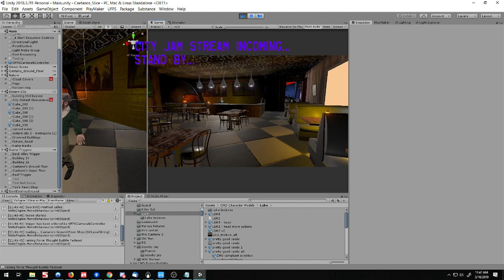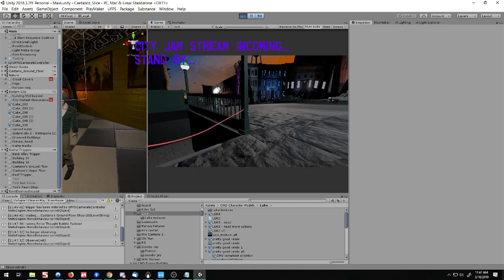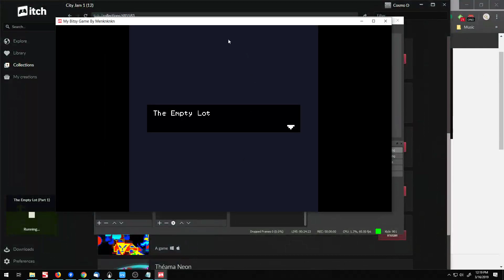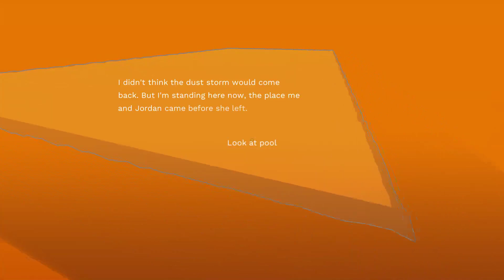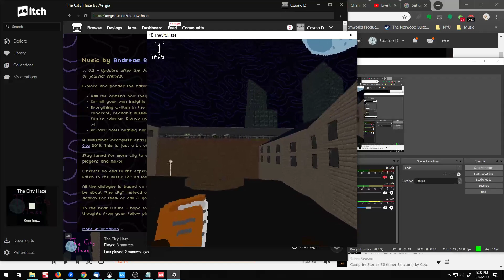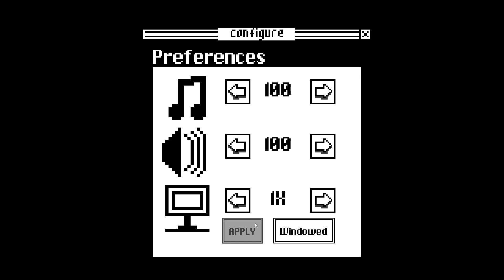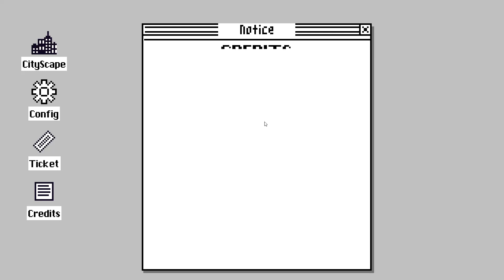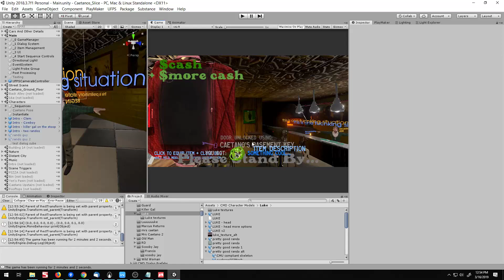The City Jam Games w/ Commentary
Games streamed:

Mene Mene Tekel Upharsin
Thaema Neon
The White Diner
The Empty Lot Part 1
Into Dust
Gigolo Sim
The City Haze
Pedestrians
Phone Call Home
Path Of Terror
Espectro City